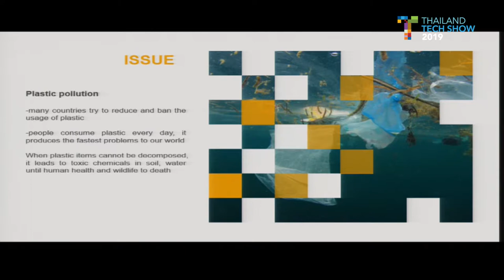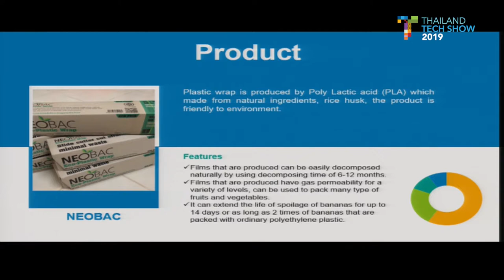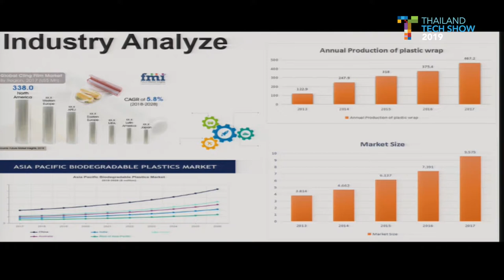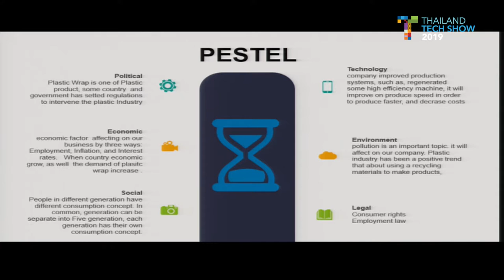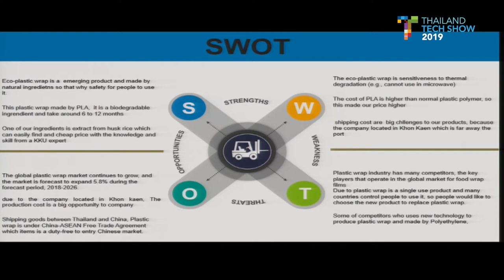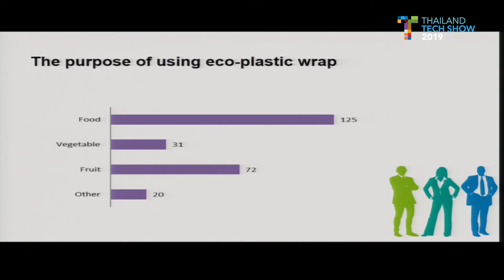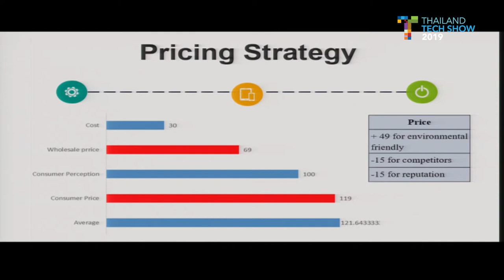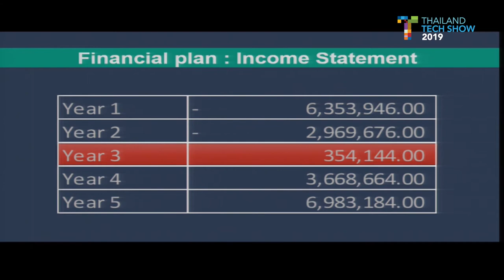Technology Pitching: แผ่นฟิล์มโพลีแลคติคแอซิด (Polylactic Acid) ที่มีส่วนผสมของเถ้าแกลบ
การนำเสนอผลงานหัวข้อ "แผ่นฟิล์มโพลีแลคติคแอซิด (Polylactic Acid) ที่มีส่วนผสมของเถ้าแกลบ" โดย ผศ.ภาณินี นฤธาราดลย์ จากภาควิชาธุรกิจสากล มหาวิทยาลัยขอนแก่น บนเวทีกิจกรรม Technology Pitching งาน Thailand Tech Show 2019 ภายใต้แนวคิด “นวัตกรรม 360 องศา เพื่อความยั่งยืน (360 Innovation X Sustainability)" วันที่ 6 กันยายน 2562  เวลา 10.00 – 16.00 น. ณ โรงแรมเซ็นทาราแกรนด์และบางกอกคอนเวนชั่นเซ็นเตอร์ เซ็นทรัลเวิลด์ กรุงเทพฯ